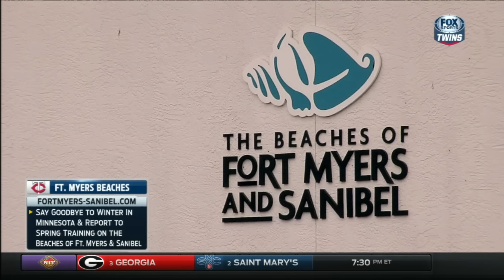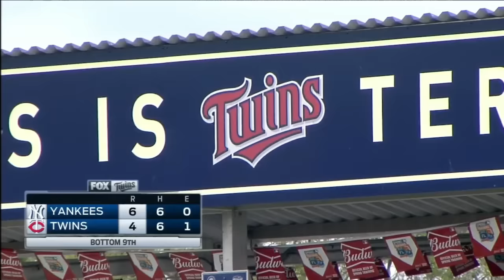NYA AT MIN - March 20, 2016